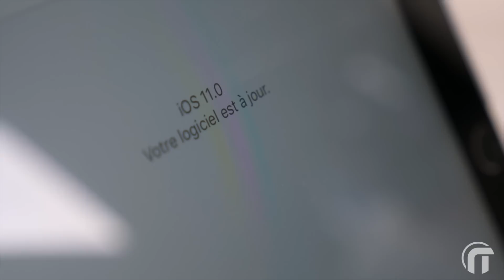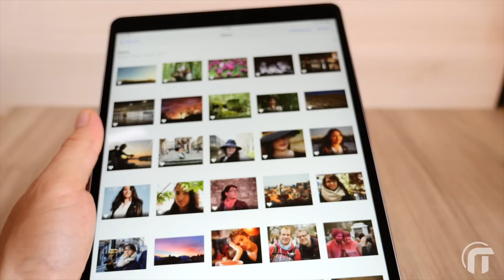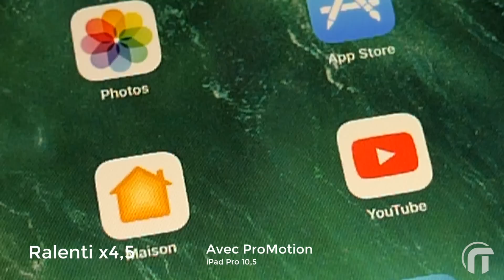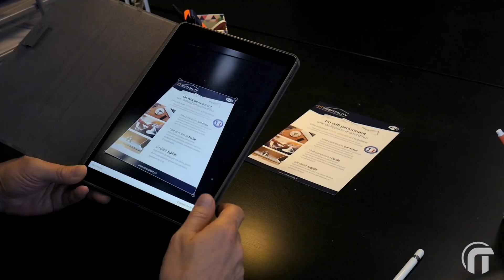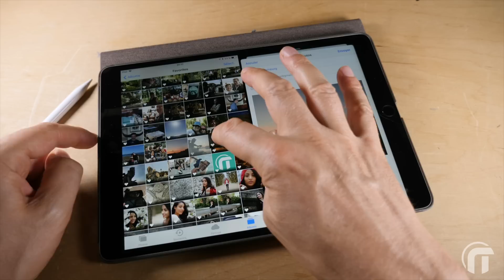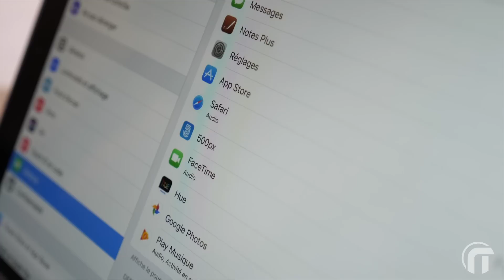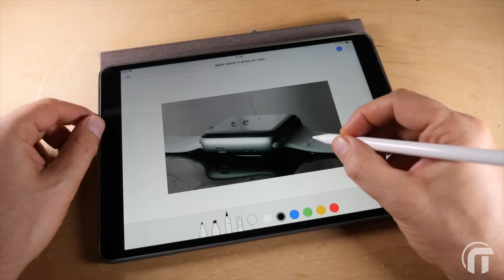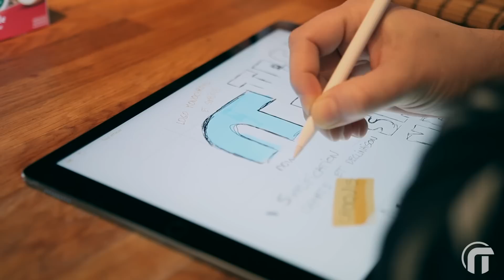iPad Pro 10.5" & iOS11 : Au Boulot ! | test complet iPad Pro 10,5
Test complet de l'iPad Pro version 2017 et d'IOS11 d'Apple. Le duo gagnant pour remplacer votre PC ?
► iPad Pro 10,5 sur Amazon*
► Tous les iPad pro sur Amazon*
► Coque 10,5 ESR sur Amazon*
► Apple Pencil sur Amazon*
► Logitech Key to Go*
↓ PLUS D'INFOS ↓